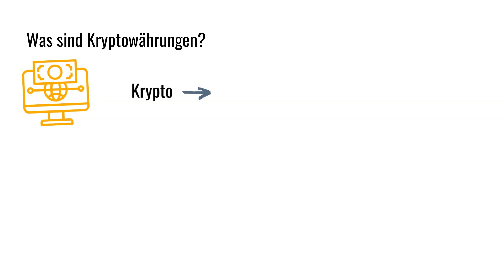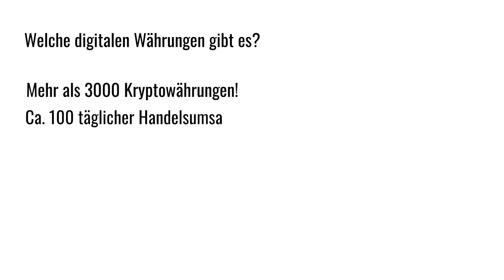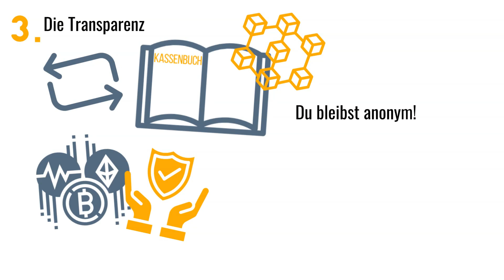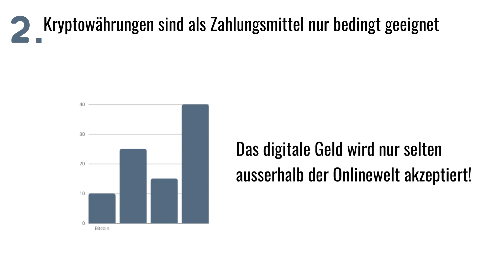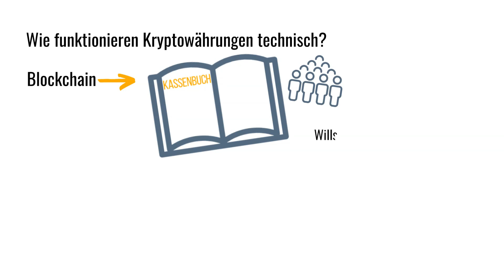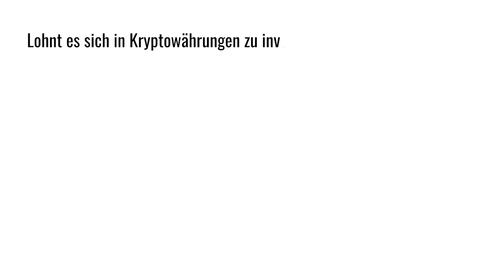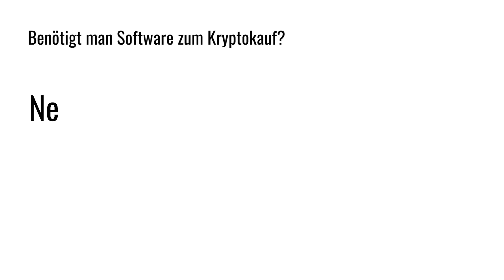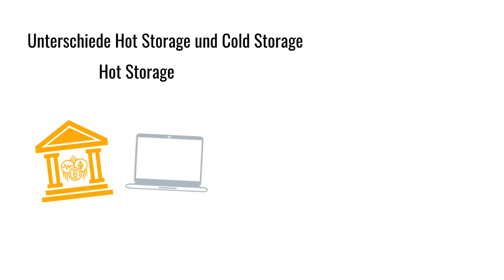Kryptowährung erklärt (Wie funktionieren Kryptowährungen?)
In diesem Video erklären wir Dir, was Kryptowährungen sind, wie sie funktionieren und woher sie kommen. Mit der Zusammenfassung erhalten Einsteiger einen guten Überblick. Ausserdem erklären wir Dir, wie Du Bitcoin, Ether, Ripple und andere Kryptowährungen handeln kannst.

0:00 Intro
0:46 Was sind Kryptowährungen?
1:12 Seit wann gibt es Kryptowährungen und wer hat sie erfunden?
2:04 Welche digitalen Währungen gibt es?
2:23 Welche Vorteile haben Kryptowährungen?
2:25 1.
2:53 2.
3:08 3.
3:28 4.
3:46 Die Nachteile der Kryptowährungen
3:48 1.
4:09 2.
4:25 3.
5:02 4.
5:12 Wie funktionieren Kryptowährungen technisch?
6:28 Lohnt es sich, in Kryptowährungen zu investieren?
7:12 Wie und wo kann man Kryptowährungen kaufen?
7:46 Welche Kosten entstehen beim Kauf von Kryptowährungen?
7:57  Benötigt man Software zum Kryptokauf?
8:14  Wo bewahrt man Kryptowährungen auf, die man gekauft hat?
9:10 Unterschiede Hot Storage und Cold Storage